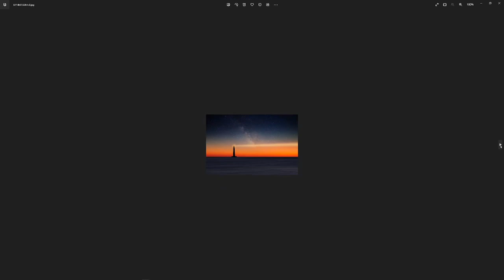[🔥테시간268🔥] 테슬라(TSLA)의 대 반전카드_(1)